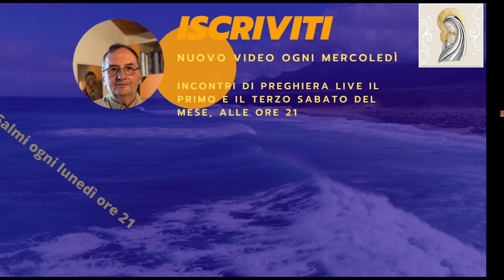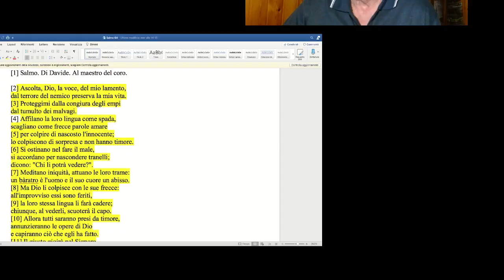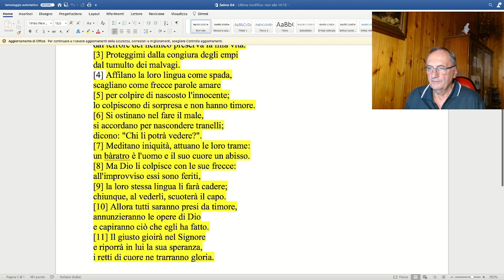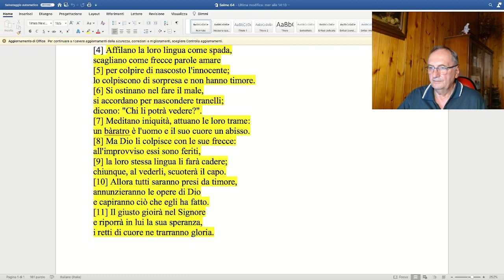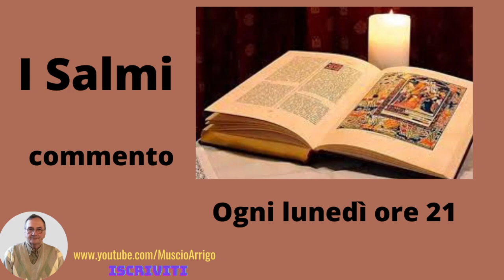Salmo 64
I salmi possono essere considerati, in una ipotetica gerarchia d’importanza, la preghiera più efficace ed importante dopo la Santa Messa ed il Santo Rosario. Il magistero della Chiesa, espresso nel Catechismo della Chiesa Cattolica (cap. 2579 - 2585 e seg.), invita i fedeli alla preghiera personale e comunitaria anche mediante i salmi "...Questa preghiera (dei salmi) è insieme personale e comunitaria; riguarda coloro che pregano e tutti gli uomini. Pregati ed attuati in pienezza in Cristo, i Salmi restano essenziali per la preghiera della sua Chiesa" (cap. 2586) - "...Nei salmi, Davide, ispirato dallo Spirito Santo, è il primo profeta della preghiera ebraica e cristiana..." (cap. 2579) - "Le espressioni multiformi della preghiera dei Salmi nascono ad un tempo nella liturgia del Tempio e nel cuore dell’uomo. Si tratti di un inno, di una preghiera di una lamentazione o di un rendimento di grazie, di una supplica individuale o comunitaria, di un canto regale o di pellegrinaggio, di una meditazione sapienziale, i Salmi sono lo specchio delle meraviglie di Dio nella storia del suo popolo e delle situazioni umane vissute dal salmista. Un salmo può rispecchiare un avvenimento del passato, ma è di una sobrietà tale da poter essere pregato in verità dagli uomini di ogni condizione e di ogni tempo" (cap. 2588) - "Nei Salmi si scorgono dei tratti costanti: la semplicità e la spontaneità della preghiera; il desiderio di Dio attraverso e con tutto ciò che nella creazione è buono; la situazione penosa del credente il quale, nel suo amore preferenziale per il Signore, è esposto ad una folla di nemici e di tentazioni; e, nell’attesa di ciò che farà il Dio fedele, la certezza del suo amore e la consegna alla sua volontà. La preghiera dei salmi è sempre animata dalla lode. " (cap. 2589)
I salmi, facendo parte della Sacra Scrittura, costituiscono un’altissima scuola di preghiera in quanto ispirati dallo Spirito Santo; insegnano, di conseguenza, la metodologia della preghiera che può essere utilizzata anche con le altre preghiere (ad esempio per finalizzare il Santo Rosario, trasformandolo da semplice recita, in preghiera di lode, di intercessione, di supplica, di ringraziamento, di meditazione ecc.). Dai salmi in generale possiamo ricavare principalmente i seguenti inviti a:
a) lodare Dio Onnipotente;
b) ringraziarlo per i suoi interventi protettivi e salvifici;
c) supplicarlo, in totale fiducia, per ogni genere di necessità;
d) affidarci alla sua infinita misericordia.
Spesso un medesimo salmo contiene diversi inviti. La lode che gli stessi esprimono non è "congelante": esclusivamente tesa cioè ad un "asfittico" elenco di prerogative di Dio, senza collegarle ad un Suo intervento, quasi si temesse di farlo agire. E’ una lode invece che, se da un lato rende onore a Dio Onnipotente e misericordioso, dall’altro lato non teme, contemporaneamente, di invocarlo per ogni necessità e di ringraziarlo per i suoi interventi. In alcuni gruppi di preghiera purtroppo serpeggia, ad opera della solita zizzania, solamente una lode congelante che non ha nulla da spartire con quella raccomandata dallo Spirito Santo mediante i Salmi.
E’ inoltre opportuno rammentare che i Salmi sono un’eccellente preghiera esorcistica e di liberazione (1 Samuele 16,23); personalmente ho avuto modo di vederne l’efficacia in numerosi esorcismi. In famiglia è ottima cosa, dopo aver pregato il Rosario, preghiera insostituibile in quanto raccomandata espressamente dalla Regina dell’Universo, che i genitori impongano le mani sui figli pregando con i salmi di protezione, di guarigione e di liberazione.
Arrigo Muscio è autore di "Storie di esorcismi", di "Luce e tenebre", del “Principe di questo mondo”, della “Regina dei profeti”, del “Vaso di Pandora” e di altri libri reperibili nel seguente . E’ inoltre autore di articoli e video interviste varie sul problema demoniaco e su argomenti religiosi . Ha fondato e dirige l’Armata di Cristo . Per migliori informazioni si invita a consultare il sito . In questa puntata Live parla dell’importanza di pregare, in ottemperanza all’eterna Parola di Dio, per ottenere le grazie spirituali e fisiche.
Gruppo di preghiera on line di guarigione-liberazione-protezione-conversione (ogni sabato alle ore 21)